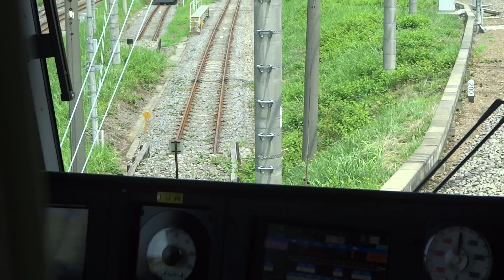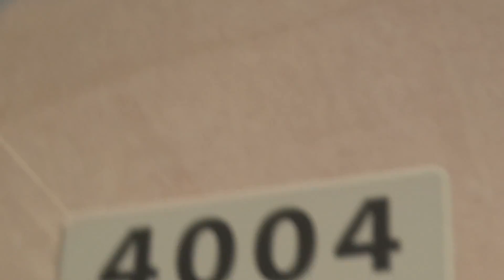西武池袋線 前面展望【小手指⇒所沢】東急5050系4000番台4104F(54K)＠SONY DSC-HX30V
2013年7月26日（金）10時59分～11時07分、
定刻（10時54分）より5分遅れの10時59分に
西武池袋線・小手指駅の2番ホームから発車した、

1702レ（10時40分 飯能発 快速急行元町・中華街行き 54K）
東急5050系4000番台4104F（10両）の
10号車（4004号車）前面中央の窓越しより撮影した、

小手指⇒所沢の前面展望です。

途中、小手指⇒西所沢で
レ（準急飯能行き）
西武9000系9107F（10両）とすれ違います。

小手指
・西所沢9号踏切
・西所沢8号踏切
・第2上新井架道橋
・西所沢6号踏切
・西所沢3号踏切
・上新井函渠（かんきょ）
・上新井架道橋
・西所沢1号踏切
西所沢
・所沢10号踏切
・所沢7号踏切
・所沢4号踏切
・所沢3号踏切
・吾妻架道橋
・府中街道架道橋
・新宿線跨線橋
・東村山7号踏切
所沢

※この動画は、AVCHD／1980x1080／60p／
最大28Mbps（PSモード）でアップしています。